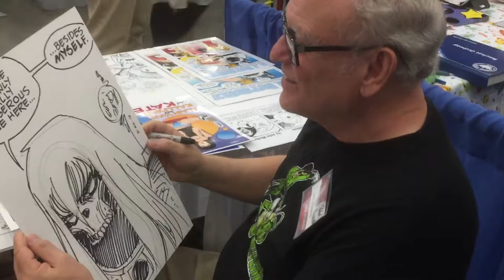John Workman Lettering Simonson’s RAGNAROK Thor Drawing at Baltimore Comicon 2018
John Workman is Walter Simonson’s exclusive letter for his comic art. I asked him to letter one of my favorite pieces of dialogue on a sketch Walter did for me at the show from RAGNARÖK, Walter Simonson’s creator owned comic published by IDW.